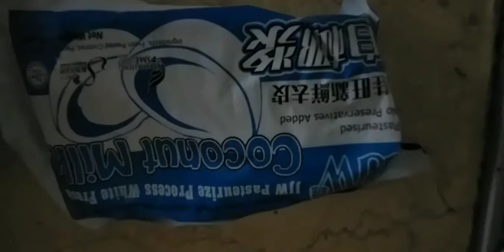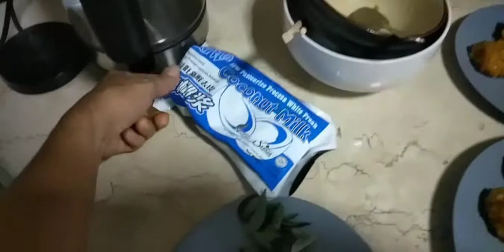Meatballs curry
Entertainment